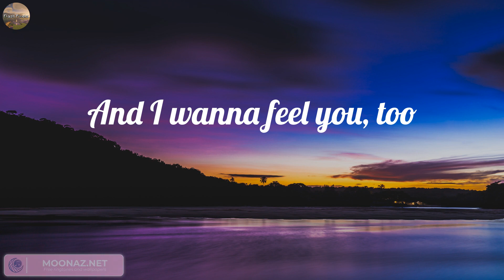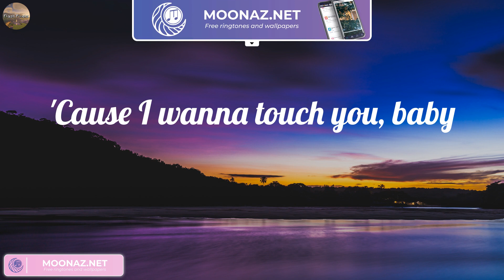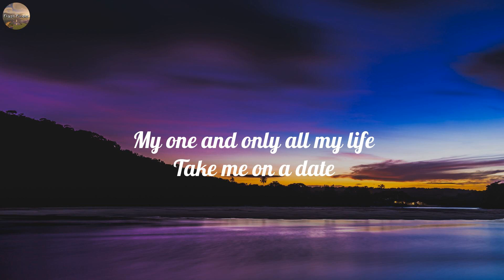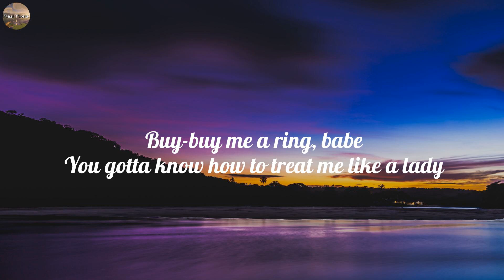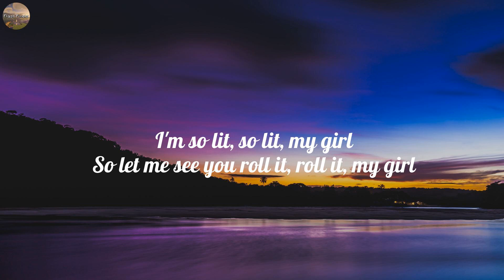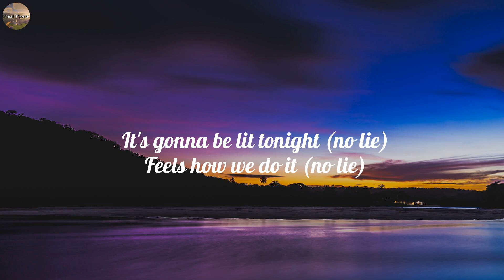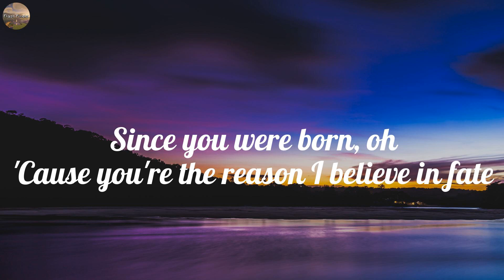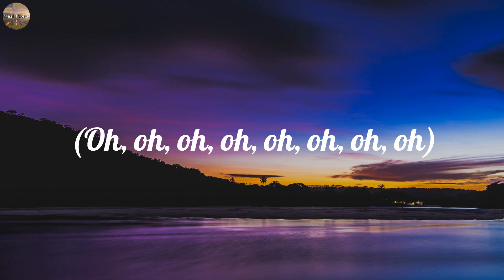Dusk Till Dawn - ZAYN (Lyrics) Meghan Trainor, Sean Paul, Jaymes Young,.. Mix